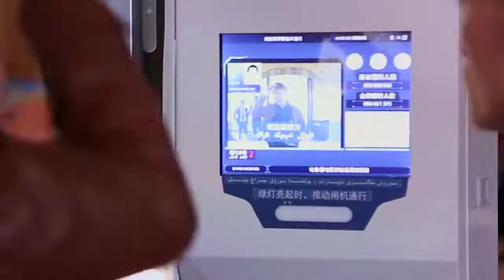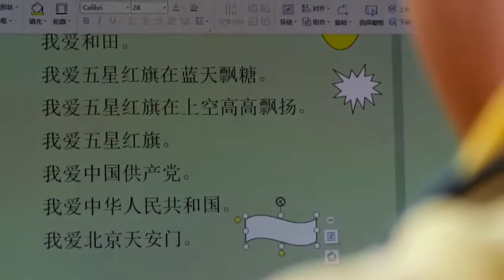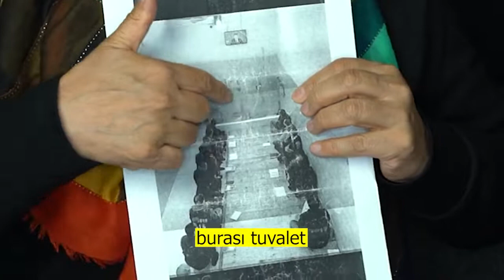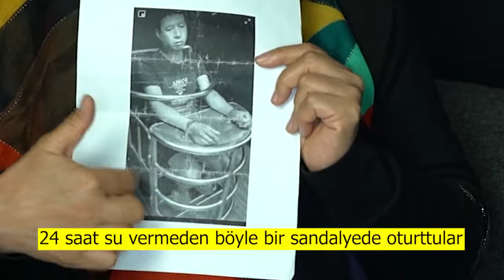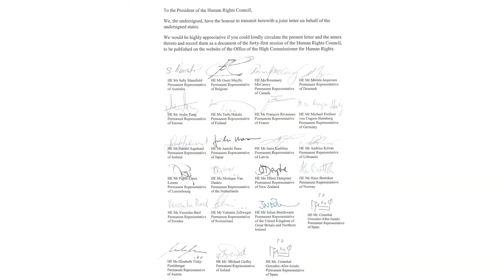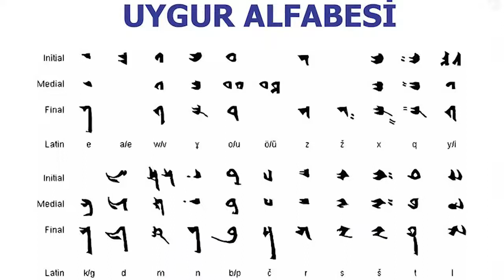Şu An Bunu İzlemelisin ve Acil Paylaşmalısın!